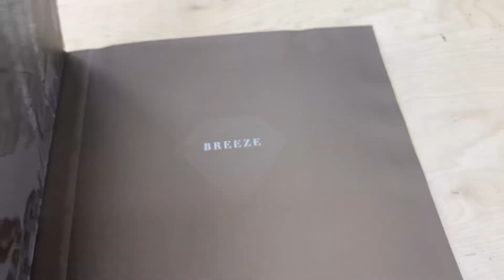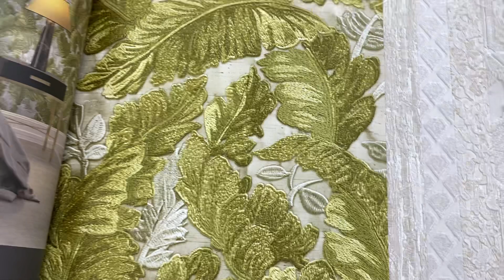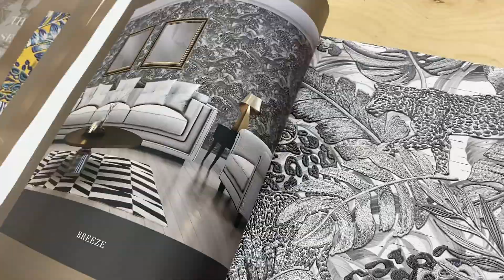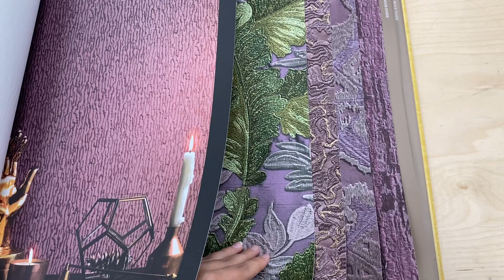Видеообзор обоев Alessandro Allori "Breeze" (Южная Корея)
Экстравагантный каталог с экзотическими животными и тропическими папоротниками не оставит равнодушным никого!
Техника исполнения напоминает ручную вышивку, смотрится это необычно и придает интерьеру дополнительную изысканность и неповторимость!
Золотистые переливающиеся полотна с клеткой, мелкий геометрический орнамент и мелкая фактура на абстрактной композиции.
Материал: винил на флизелине
Ширина: 1,06 м